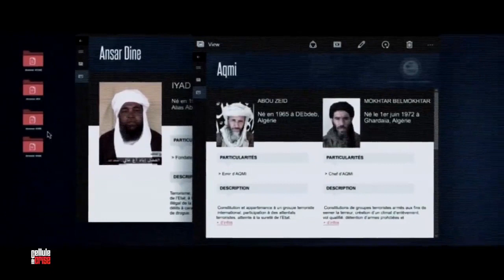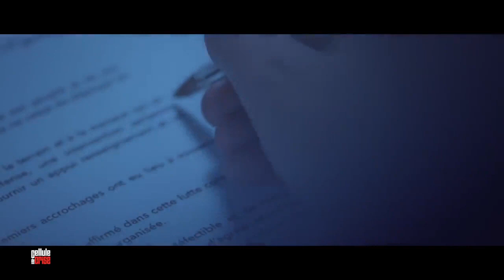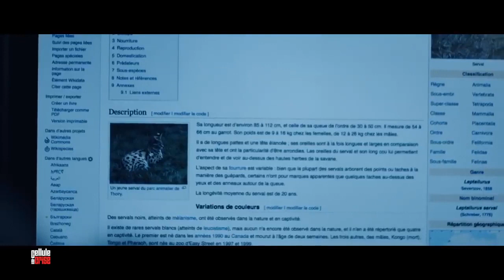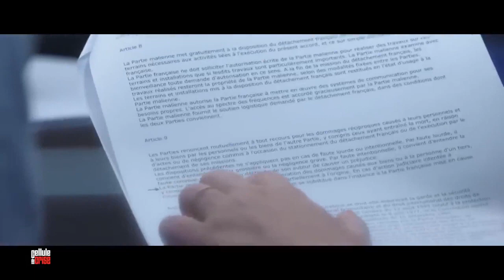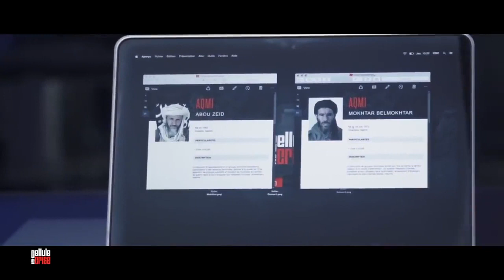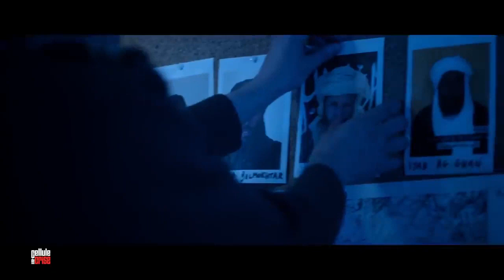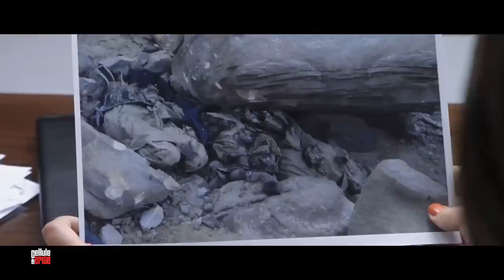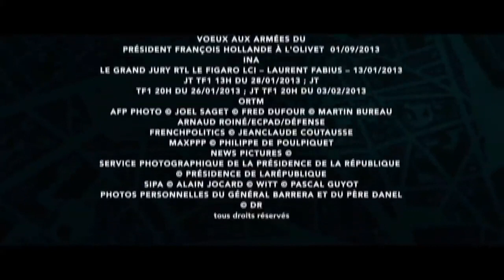Les Grands SECRETS de la GUERRE au MALI Documentaire Français HD | Documentaire choc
Les secrets de la guerre française au Mali

L'opération Serval est une opération militaire menée au Mali par l'Armée française. Lancée en janvier 2013 et menée dans le cadre de l'intervention militaire au Mali, elle s'achève en juillet 2014 lorsque les forces engagées dans le pays intègrent un dispositif régional

N'hésitez pas à liker, partager et laisser vos commentaires ça fait toujours plaisir !